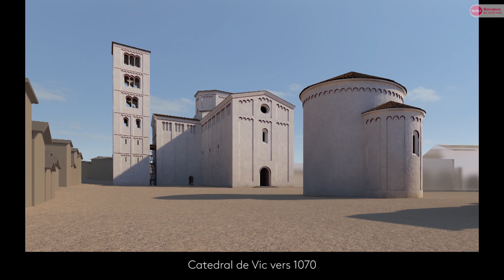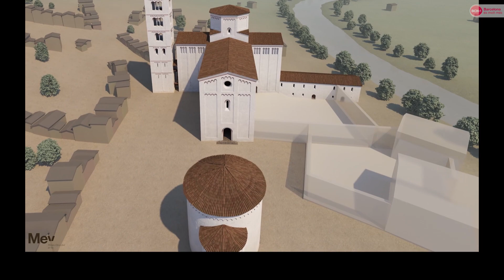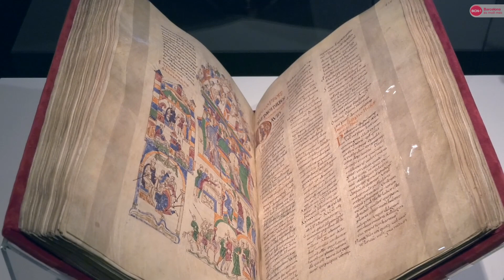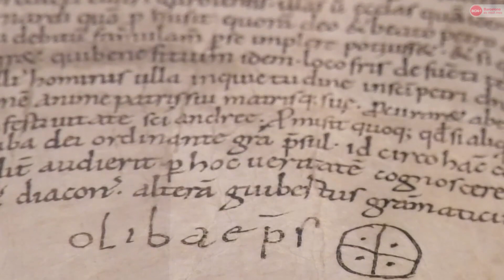Oliba Episcopus. Mil·lenari d’Oliba, bisbe de Vic (v.ext)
Entrevista amb Marc Sureda, comissari de l'exposició OLIBA EPISCOPUS. Mil·lenari d'Oliba, bisbe de Vic.

Entrevista a Marc Sureda, comisario de la exposición OLIBA EPISCOPUS. Milenario de Oliba, obispo de Vic.

OLIBA EPISCOPUS
Mil·lenari d’Oliba, bisbe de Vic
Exposició temporal al Museu Episcopal de Vic
27 octubre 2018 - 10 febrer 2019

L’exposició Oliba episcopus, en el marc del projecte Episcopus del Bisbat de Vic, proposa una visió renovada d’Oliba, el seu context i els diferents aspectes de la seva trajectòria, des de l’origen comtal, passant per la condició de monjo i abat, la consagració episcopal i les tasques pròpies del bisbe, fins a la seva obra artística, cultural i política. La mostra reuneix els testimonis materials i documentals més importants de la vida d’Oliba i del seu entorn, junt amb altres de coetanis, procedents de diferents col·leccions de Catalunya i d’Europa (Vic, Barcelona, Girona, Madrid, París, Hildesheim i Ciutat del Vaticà). Entre les obres exposades destaquen les dues bíblies de Ripoll i de Roda, promogudes per Oliba, que juntament amb els fragments d’una tercera bíblia, la de Fluvià, es reuneixen per primer cop en aquesta exposició. A través de recursos tecnològics també es podrà visitar la catedral romànica de Vic tal com era al segle XI.

OLIBA EPISCOPUS
Milenario de Oliba, obispo de Vic
Exposición temporal en el Museu Episcopal de Vic
27 de octubre de 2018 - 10 de febrero de 2019

La exposición Oliba episcopus, en el marco del proyecto Episcopus del Obispado de Vic, propone una visión renovada de Oliba, de su contexto y de varios aspectos de su trayectoria, desde su origen condal, pasando por la condición de monje y abad, la consagración episcopal y la labor del obispo, hasta su obra artística, cultural y política. La muestra reúne los testimonios materiales y documentales más importantes de la vida de Oliba y de su entorno, junto con otros coetáneos,  procedentes de varias colecciones de Cataluña y Europa (Vic, Barcelona, Gerona, Madrid, París, Hildesheim y Ciudad del Vaticano). Entre las obras expuestas destacan las dos biblias de Ripoll y Roda, que fueron promovidas por Oliba y que, junto con los fragmentos de una tercera biblia, la de Fluvià, se reúnen por primera vez en esta exposición. A través de recursos tecnológicos también se podrá visitar la catedral románica de Vic en su estado del siglo XI.